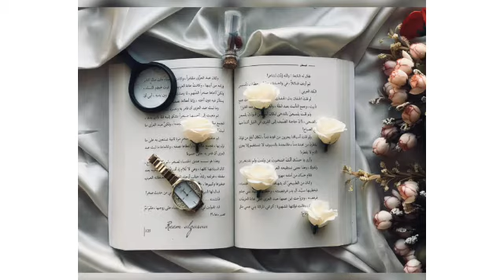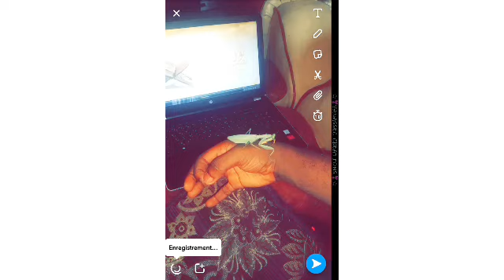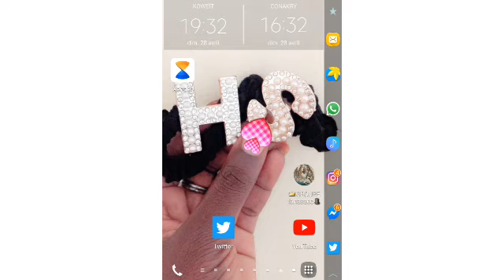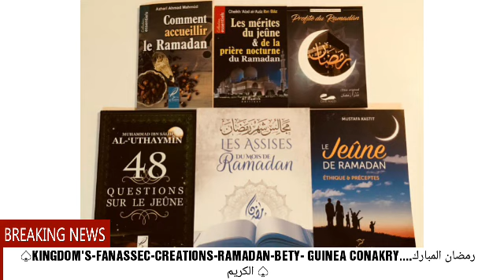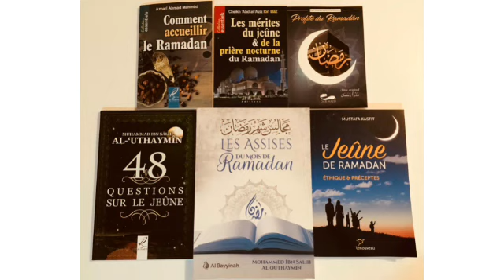⏭ Bêty Guinée 2021 & 2022《🕋》 -رمضان المبارك الدعوة الإسلامية في غينيا كوناكري ♤ 🕌(1)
Serment- Mubarak à tous! Nous vous souhaitons un mois de réflexion et de réflexion béni et béni. Nous vous souhaitons de rester en contact avec votre famille, vos amis et vos proches pendant cette période exceptionnelle.

2020 Welcome to the month of mercy forgiveness. May Allah bless all🧡🌙💡

Ô Allah donne nous la capacité de pouvoir jeûner comme il se doit le mois entier de Ramadan dans l'apaisement et le bonheur
Ô Allah accepte notre jeûne et facilite nous la lecture du Saint Coran sourate

Al Tirmidhî et Ibn Mâjah rapportent d’après Abî Hourayrah (qu’Allah l’agrée) que le Prophète (صلى الله عليه وسلم) a dit :

« Lorsque vient la première  nuit de Ramadhân les diables et les Djinn rebelles sont enchaînés, les portes de l’enfer se ferment sans qu’aucune d’elles

رمضان يقترب والقلب يرتقب,اللهم بلغنا أيامه ولياليه بلوغ رحمة ومغفرة وعتق من النار اللهم أرحم أحبة فقدناهم ولم يبلغو

⏭PRÊCHE SERMENT -رمضان المبارك الدعوة الإسلامية في غينيا كوناكري ♤

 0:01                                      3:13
              Fanassec_sacko
       الله  — Album Gratuit